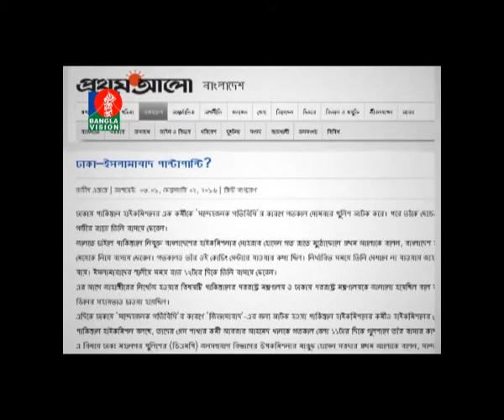Banglavision News 04-02-2016